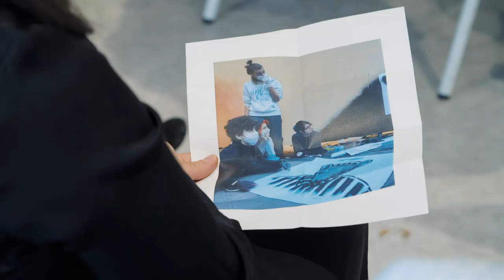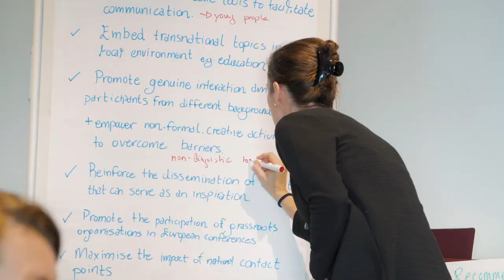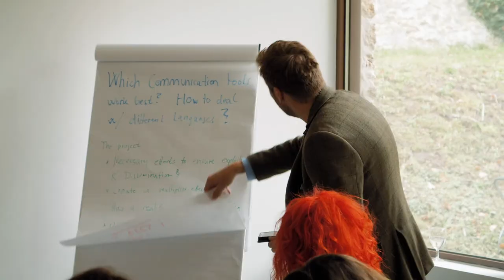Taking stock 2019: Workshops' summary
Video summary of the workshops developed during the meeting "Taking stock of European memory policies 2019"

1. How to involve young people in remembrance activities?
2. What are the best ways for cultural heritage projects to link past and present and address issues such as racism, genocide, and intolerance?
3. How to approach the past from multiple perspectives, deal with conflicting memories and develop citizens’ critical judgment?
4. What role can citizens play in designing remembrance activities (e.g. exhibitions, conferences, debates, theatre plays, concerts) to make them interactive and innovative?
5. How to strengthen the European dimension of projects while also enhancing action at the grassroots level? How to identify potential partners and cooperate with other European programmes?
6. Which communication tools work best (e.g. e-tools, brochures, videos)? How to deal with different languages?
7. How to reach out to less active citizens and under-represented groups?
8. How to make results sustainable beyond the project’s lifetime?